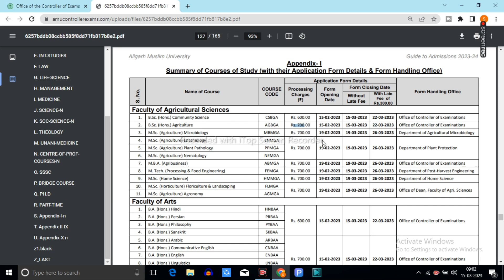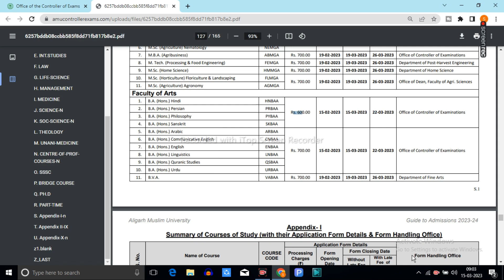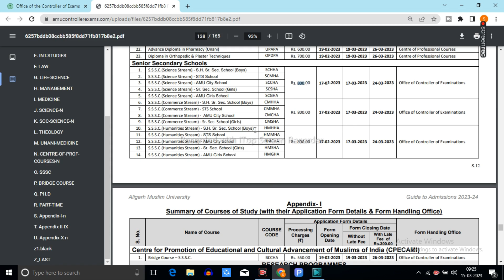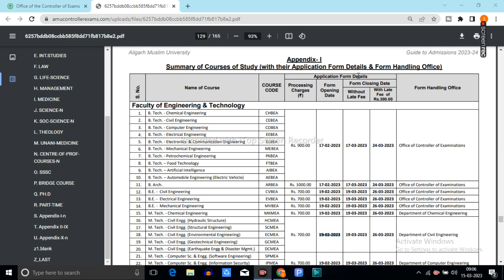AMU Form Last Date | Amu Bechlor Course Form Last date 2023 | Amu Forms 2023 Last Date Of Filling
😇 Assalamualaikum students
Amu form last witout last adte 2023 amu form last of bechlor course
amu form last master course last 2023
amu class 11 form last date 2023
class 11 form amu 2023
amu form last date
amu form problem
amu email verify problem in form
amu form 2023 form problem
your Query